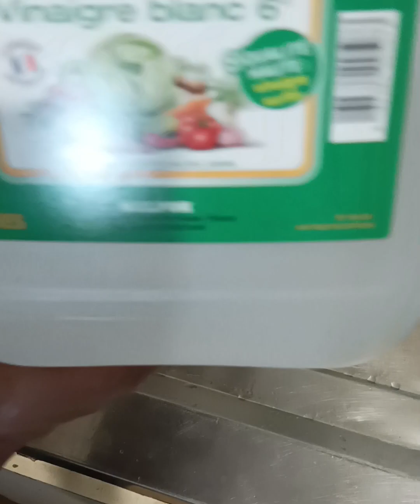Dark brown 🟤 Stew Drumstick Chicken Roast breadfruit &sweet potato 🍠 salad Pablo cooking tv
Drumsticks chicken 🍗 Roast potato 🍠 roast breadfruit Mix salad 🥗 seasoning mix garlic 🧄 tomato 🍅 onion 🧅 basil spring 🌱 onion Jerk seasoning coconut 🥥 milk salt black pepper 🌶️🫑 flavour pepper 🫑🌶️ basilic  cane sugar butter 🧈 salad cheese avocado 🥑 spinach 🍀🌿 mix to you best cooking